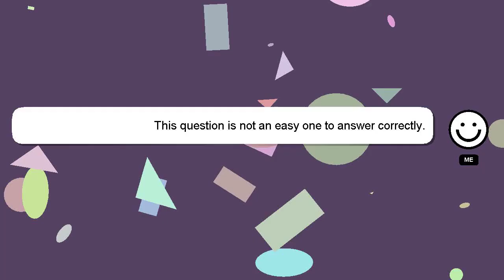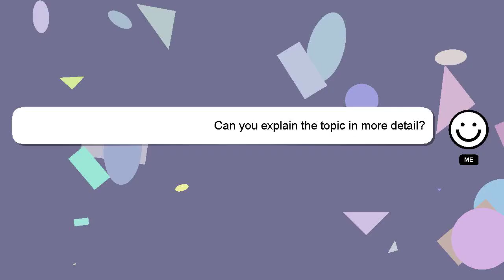How to apply gel builder to natural nails?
A short overview of who I am, Greetings, my name is Delphi. I can assist you in answering your queries. - How to apply gel builder to natural nails?

Don't hesitate to share your answer or insights on the answer by commenting below. Your answer will be recognized and appreciated with a 'heart' from me.

*2 What we are experimenting :*